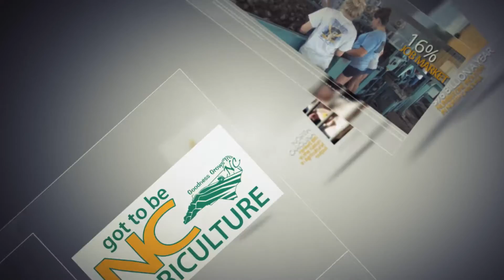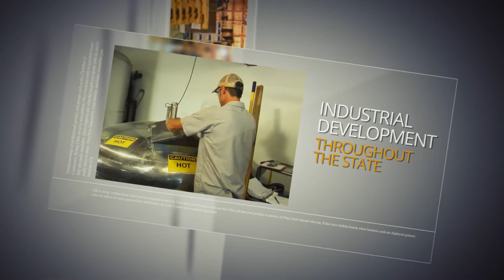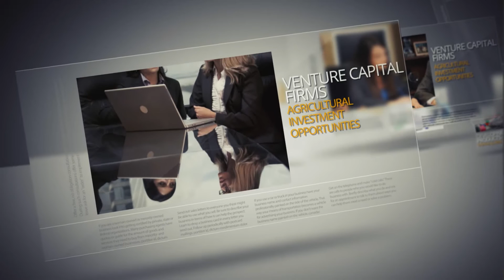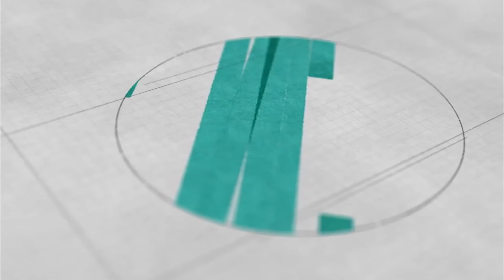Food Processing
State of North Carolina Food Manufacturing Task Force